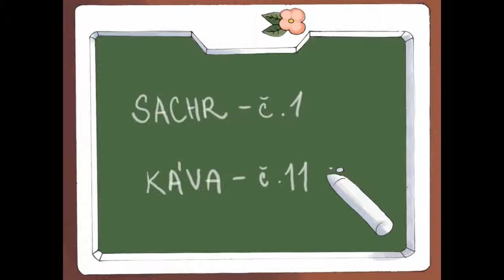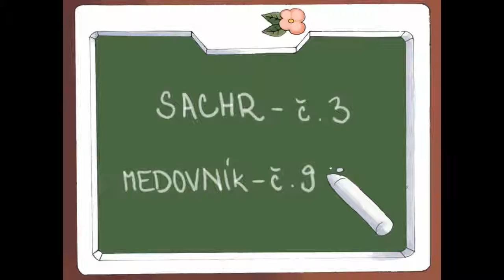Maido Manie 28